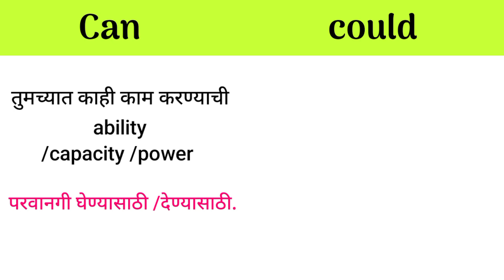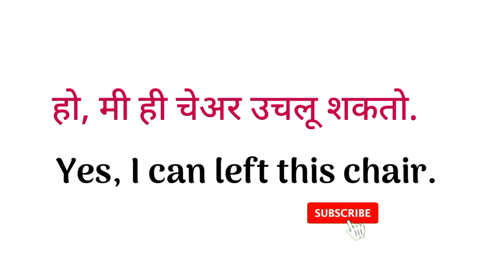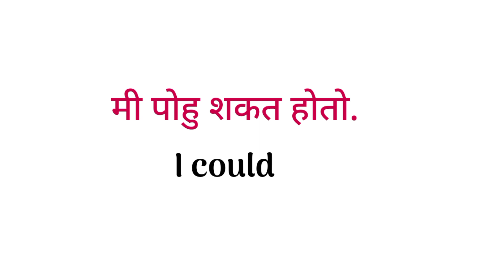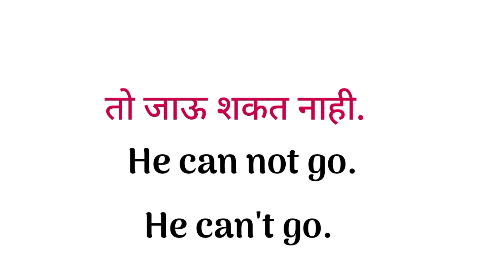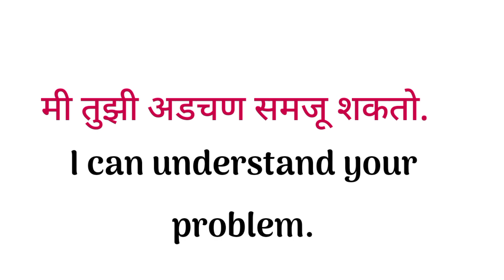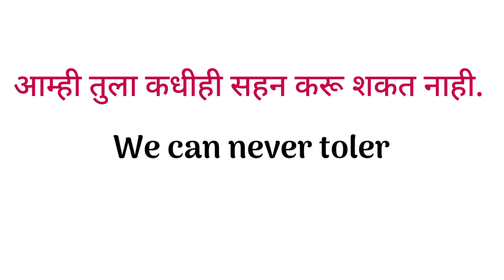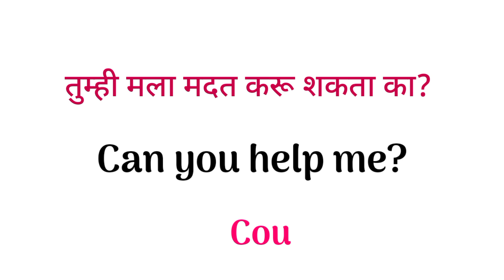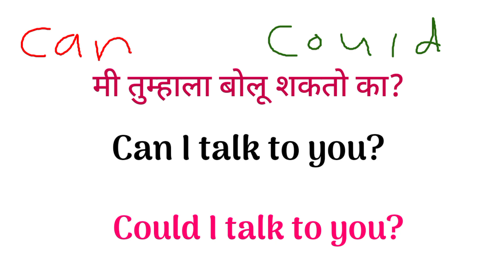आता प्रत्येक जण इंग्लिश बोलणार|English speaking course |English speaking practice|use of can, could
Your query

English speaking practice marathi
Daily use English sentence marathi.
Daily use English sentence through Marathi
Learn English conversations.
How to make sentence in English.
How to learn English free.
Learn English language fluently.
Free English speaking course in Marathi.
English speaking course free.
Sentences making marathi.
Learn English easily through Marathi.
Spoken English classes in marathi.
Basic English grammar in marathi.
Have to, has to, had to, will have to.